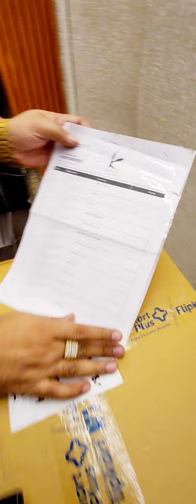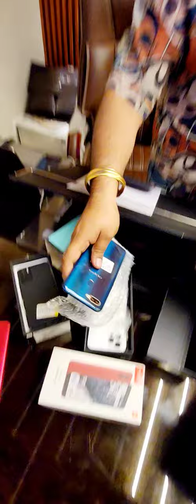wholesale stock available